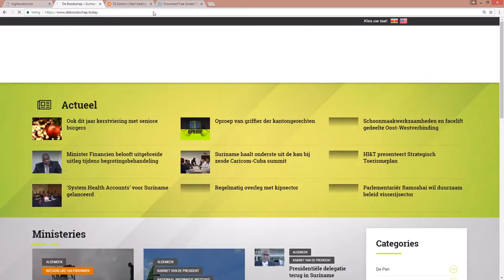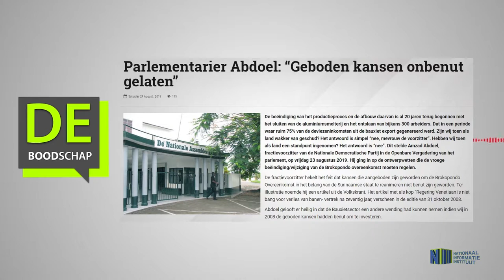Parlementarier Abdoel: “Geboden kansen onbenut gelaten”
Hier de link van het bericht: "Parlementarier Abdoel: “Geboden kansen onbenut gelaten”"